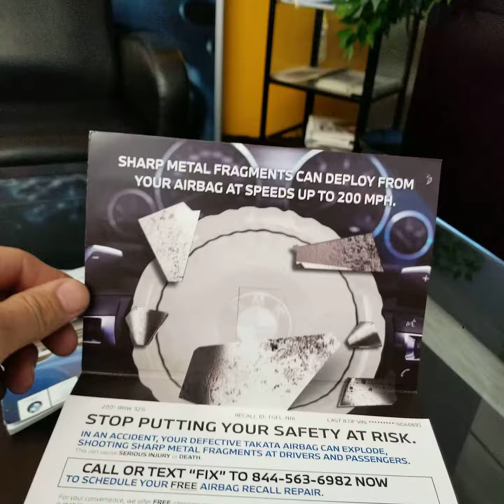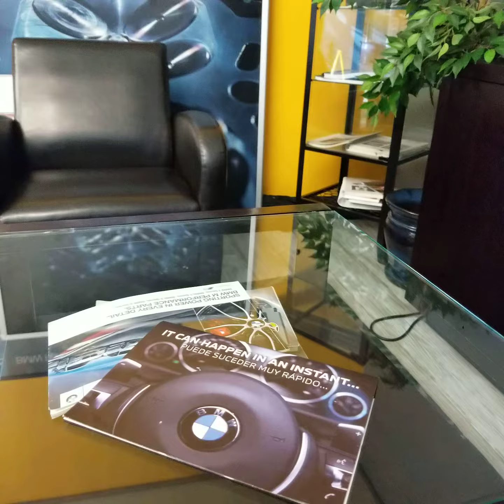BMW E46 3 series Airbag recall